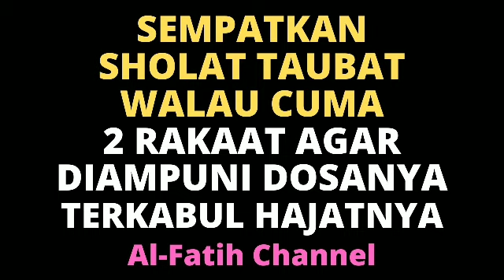SEMPATKAN SHOLAT TAUBAT WALAU CUMA 2 RAKAAT AGAR DIAMPUNI DOSANYA TERKABUL HAJATNYA